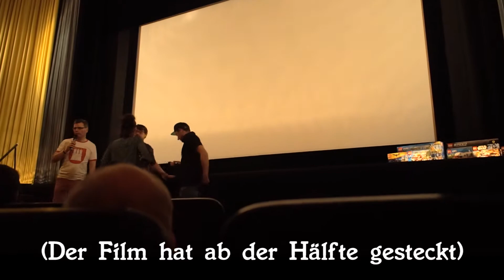Jurybewertung: "Mord in der Manege" | Steinerei 2018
Das Juryurteil auf der Steinerei 2018 zu unserem Film "Mord in der Manege"! Der Film konnte auf der Steinerei den ersten Platz in der Brickfilmerwertung und den zweiten Platz in der Publikumswertung belegen, worauf wir natürlich sehr stolz sind!

Als Detective Wolff von einem panischen Clown kontaktiert wird, begibt er sich zum Zirkus, um der Spur nachzugehen...

Der Film "Mord in der Manege" ist für die Steinerei 2018 zum Thema “Einfach heldenhaft!“ entstanden. Wie immer in Kooperation mit den A&M Studios.

© Legostudio01 2018.